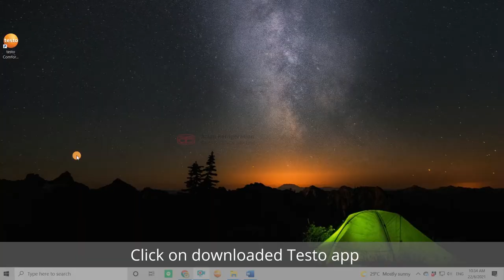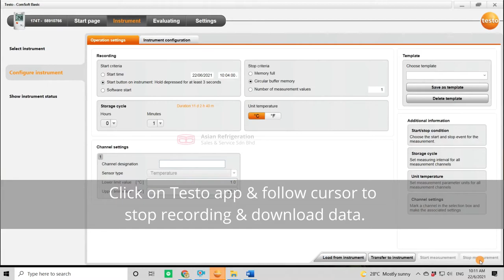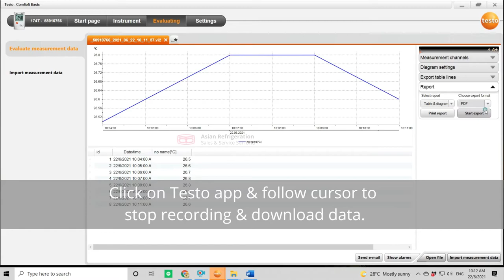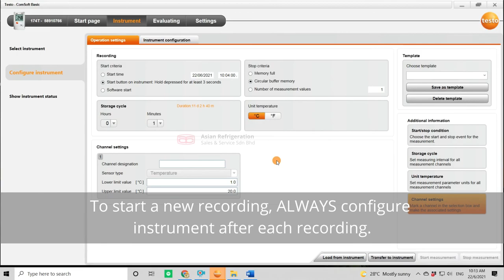How to use TESTO 174T Data Logger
Asian Refrigeration Sales & Service S/B
52-54, Jalan 18/2 (6 1/2 miles), Jalan Klang Lama, 46000 Petaling Jaya.